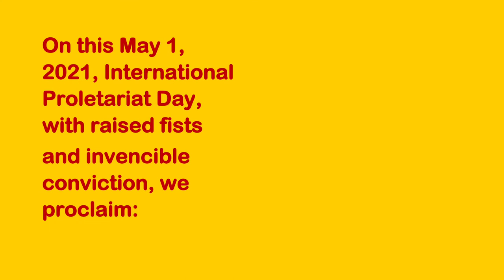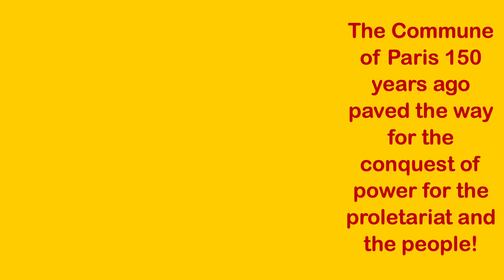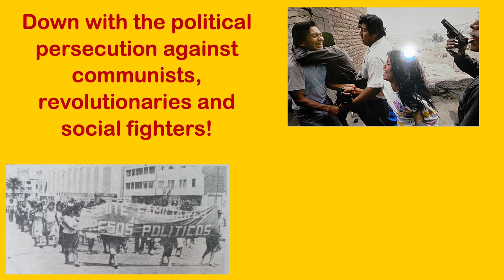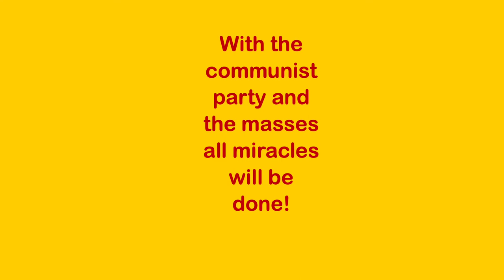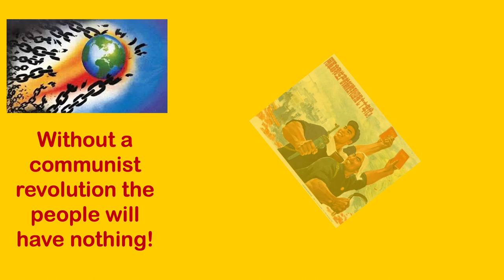Communist Party of Perú: May 1, 2021